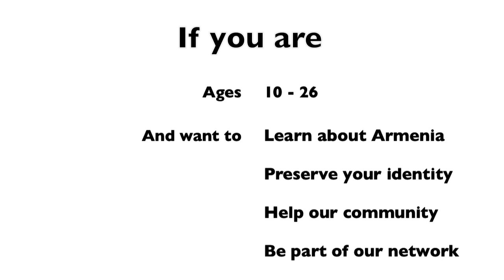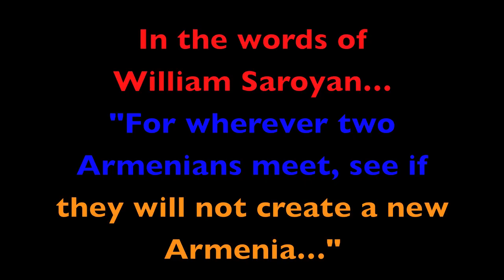AYF Eastern Region Promo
For more information on the Armenian Youth Federation, and how to become a member, visit us